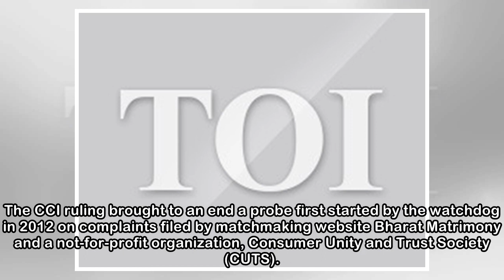Google appeals against Rs 136 crore fine imposed by CCI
Reuters | Apr 10, 2018, 15:08 ISTNEW DELHI: Online search giant Google has filed an appeal at the National Company Law Appellate Tribunal (NCLAT) against a judgment from India’s competition watchdog t...